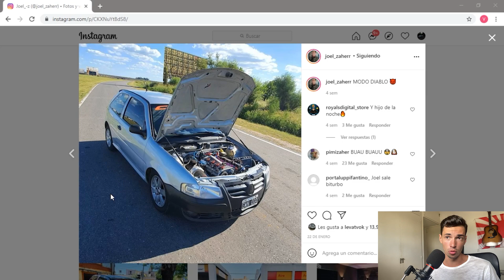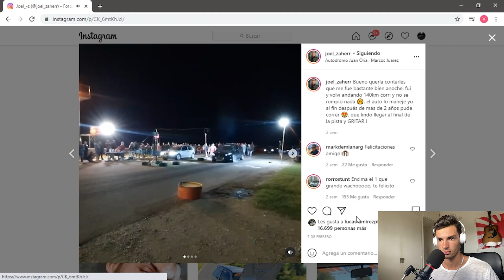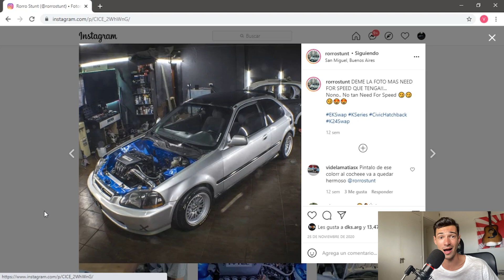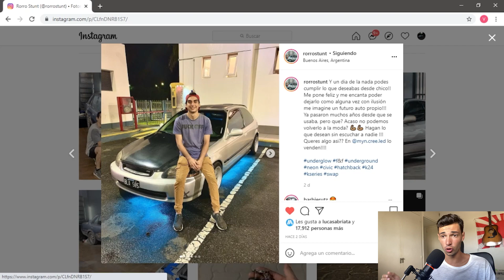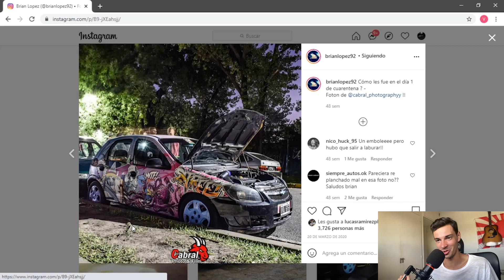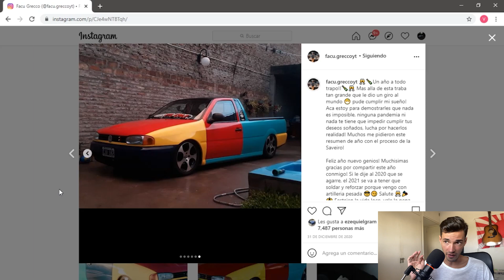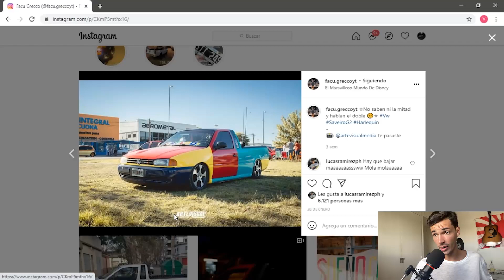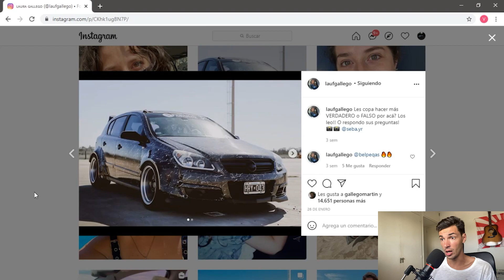AUTOS DE YOUTUBERS #2 !!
¡Descarga aquí BINOMO y consigue los 1000 dólares para practicar!